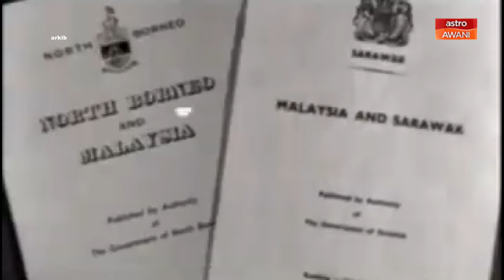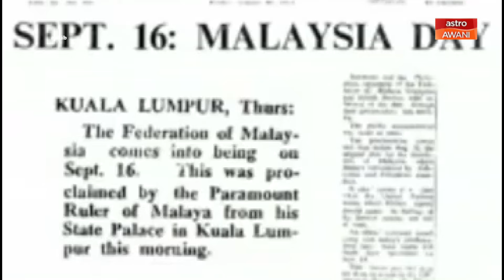Hari Malaysia: 3 tempat menarik jadi tumpuan 'Abang Motor'!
Salah satu aktiviti yang pasti dilakukan sempena cuti umum Hari Malaysia adalah aktiviti bermotor! 🏍 Banyak tempat makan, santai dan menarik yang ada di negara kita. 😎

"Kat mana tu...?" 🤔

Saksikan perkongsian kami tentang 3 tempat menarik yang menjadi tumpuan bagi abang-abang motor!